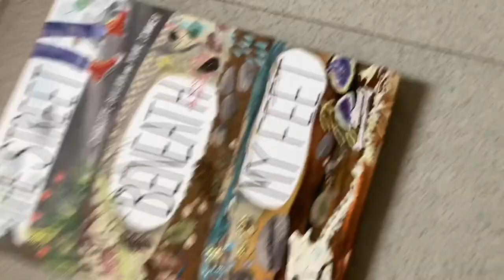The Street Beneath My Feet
This double-sided foldout book takes you on a fascinating journey deep underground. One side of the foldout shows the ground beneath the city, whilst the reverse side shows the ground beneath the countryside.

The underground scenes include tunnels and pipes, creatures' burrows, layers of rock and the planet’s molten core, and run seamlessly into the next. Mixing urban and rural settings, covering subjects such as geology, archaeology and natural history,

The Street Beneath My Feet offers children the opportunity to explore their world through a detailed learning experience.

And its fold-out, 'laperello’ style, which extends to eight feet in length, is ideal for spreading out on the floor to pore over for hours.